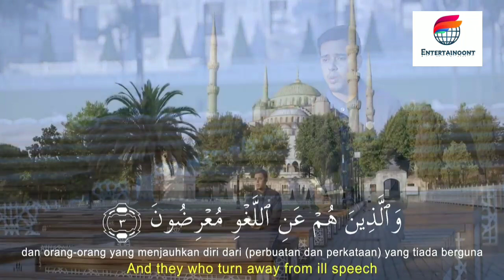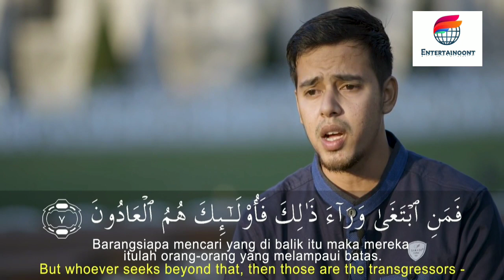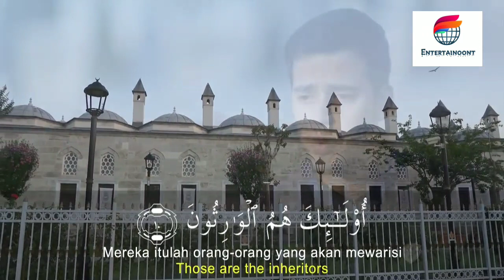SALIM BAHANAN | SURAH AL-MUMINUN VERSE 1-11 | BEAUTIFUL RECITATION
SALIM BAHANAN | SURAH AL-MUMINUN AYAT 1-11 | QURAN IN BEAUTIFUL RECITATION | BEAUTIFUL VOICE | HEART TOUCHING RECITATION | HD VIDEO |

| SALIM BAHANAN SURAH AL-MUMINUN AYAT 1-11 |